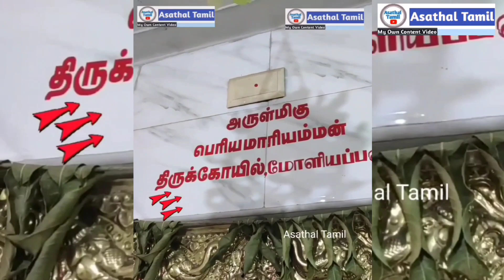🙋🔥ஸ்ரீ பெரிய மாரியம்மன் பண்டிகை, 👪"கிராமத்தின் இரவு ஆட்டங்கள் ஆடும் மக்களின் மகிழ்ச்சியான ஆட்டம்"/P8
🙋🔥ஸ்ரீ பெரிய மாரியம்மன் பண்டிகை, 👪"கிராமத்தின் இரவு ஆட்டங்கள் ஆடும் மக்களின் மகிழ்ச்சியான ஆட்டம்"/Part-8